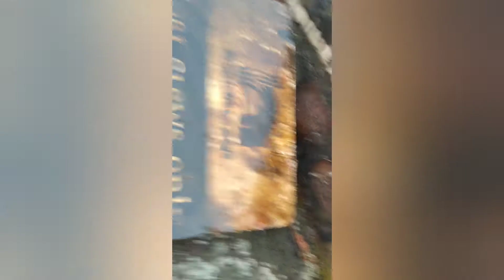Magnet fishing knifes and some good finds